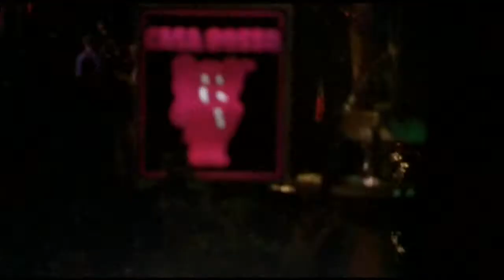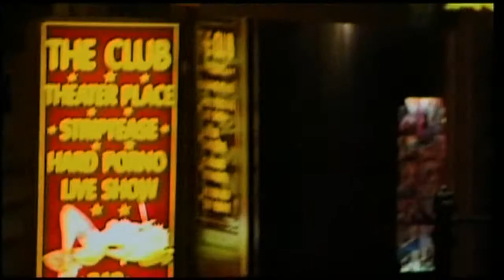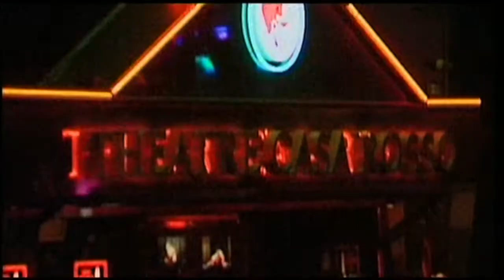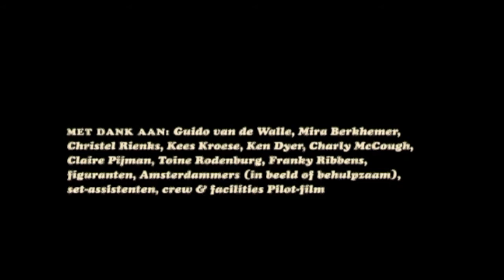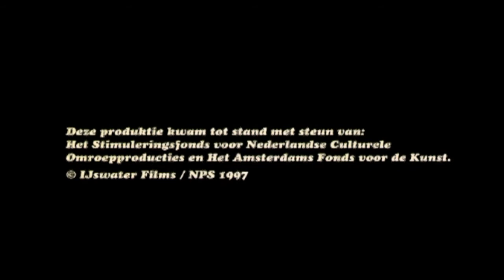Saskia Laroo @ Streetnoise 1997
Live @ Red Light
Nieuws:
Red Light Jazz verwelkomt een nieuwe ambassadeur: Saskia Laroo. Saskia speelde begin jaren '80 met het Nedley Elstak Trio regelmatig in Club 26 en kent de buurt goed. Door haar vele buitenlandse tournees realiseert ze zich steeds meer de culturele en historische waarde van het wallengebied: “De Wallen zijn totaal uniek in de gehele wereld. Dat wordt door Nederlanders en vooral door Amsterdammers nog veel te weinig erkend vind ik. Men zou dit gebied op handen moeten dragen”, aldus Laroo. Daarom vindt ze het fantastisch en heel toepasselijk dat hier sinds 2014 het Red Light Jazz festival plaatsvindt. En bovendien een wereldwijde erkenning voor al die mensen die daar al sinds jaar en dag werkzaam zijn en het gebied zijn faam hebben gegeven.

 “Beelden uit Streetnoise © IJSWATER FILMS / NTR”